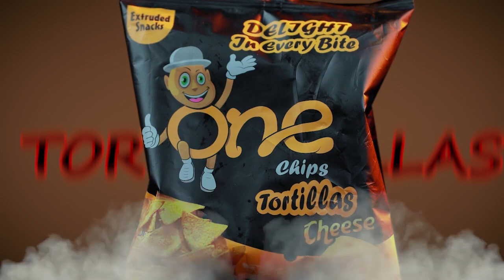ያፈቀረችኝ ልጅ ጉዳይ በጣም አነጋግሮ ነበ motivation inspiration final award lovestory from eshetu melese